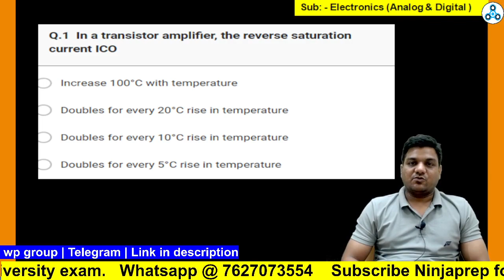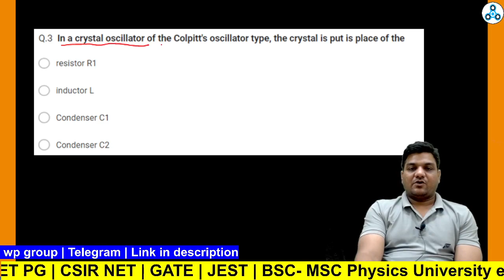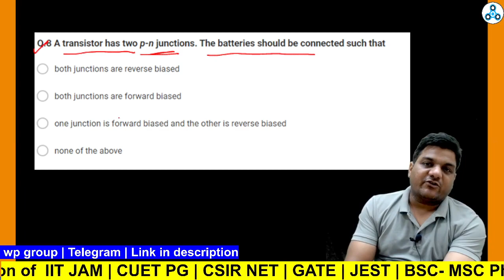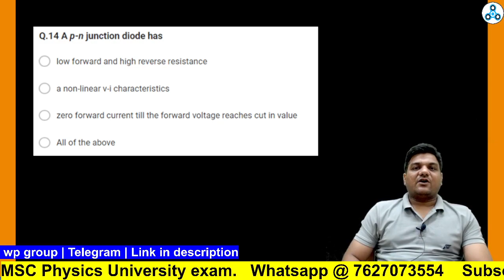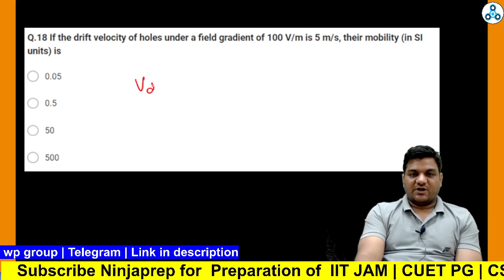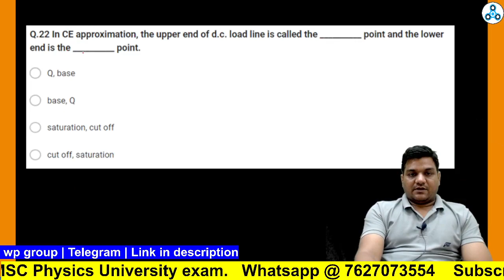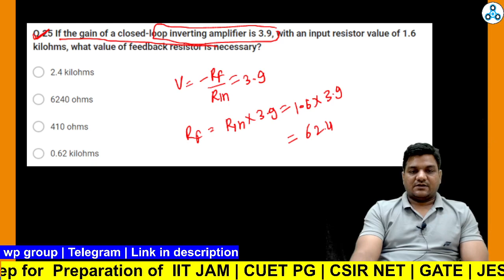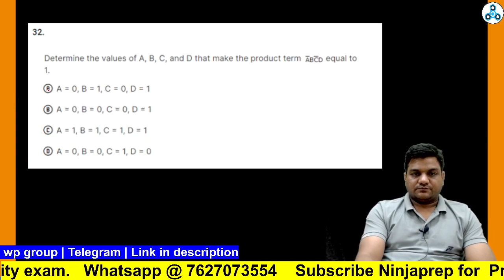CUET PG 2023 Mock Test Series-2 | Detailed solution Electronics Test | CUET PG Physics | kapil sir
✅CUET PG 2023 Mock Test Series-2 | Detailed solution of  Electronics Test | CUET PG Physics | kapil sir

 you can join the whatsapp group for CUET PG Physics preparation

In this video kapil sir will discuss the solutions of CUET PG mock test series solution of Electronics subject of cuet pg physics.
Cucet pg 2023
cuet pg physics
cuet pg test series
cuet pg 2023 test series
cuet pg physics test series
cuet pg physics lectures
CUET PG Mock test
cuet pg mock test series